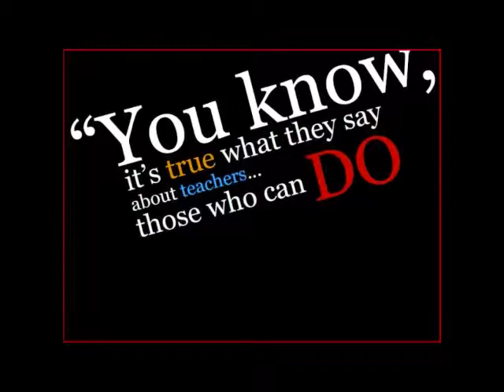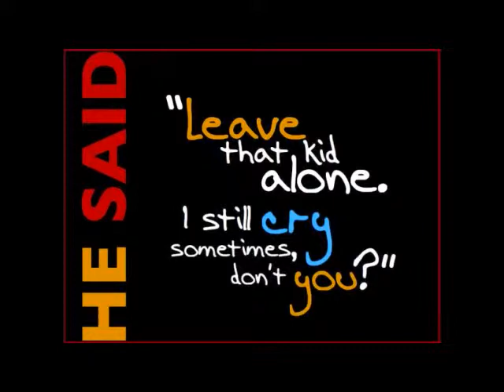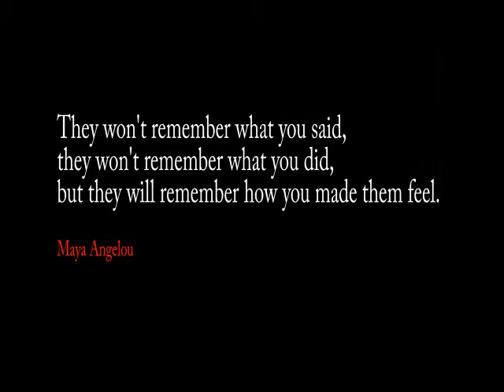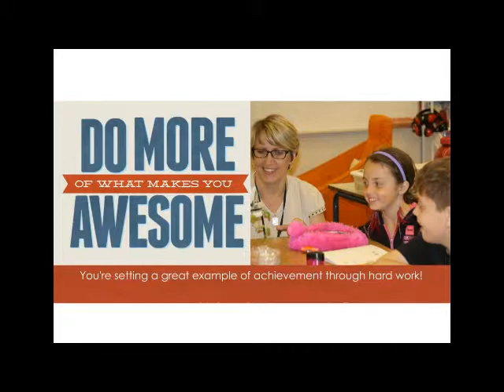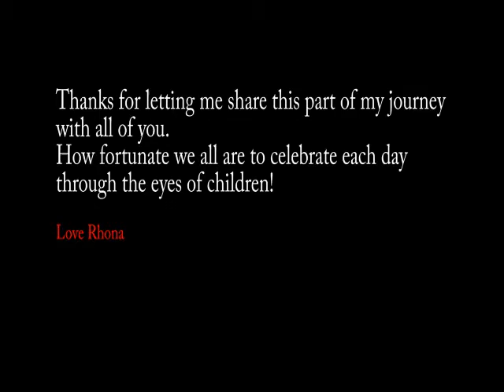Till Next time